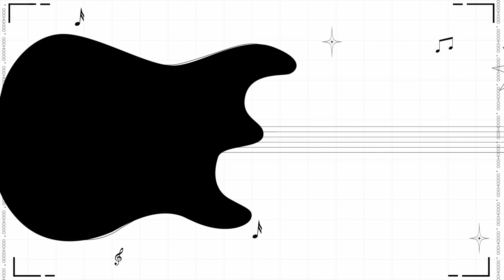JHUNIEL RODRÍGUEZ - HISTORIA DE UN AMOR - COVER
"Historia de un amor" es un tema musical que ha hecho latir a miles de corazones a través del tiempo. cover guitarras.
Compositor  Carlos Eleta Almarán.